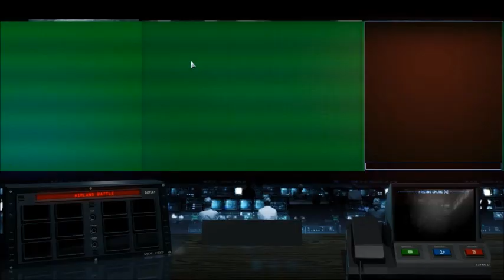(Co-Cast with Troublemaker) Wargame Airland Battle cast #79 (3v3 TOGD RED VS SKD)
Replay #79 of my Wargame Airland Battle commentary series. The teams are:
Nato= Nero, [bin]zwieda and Salamander
Pact= RED[Chieftain] Nicolae Ceauşescu, RED[Chieftain] Fidel Castro and RED[Chieftain] Ho Chi Minh